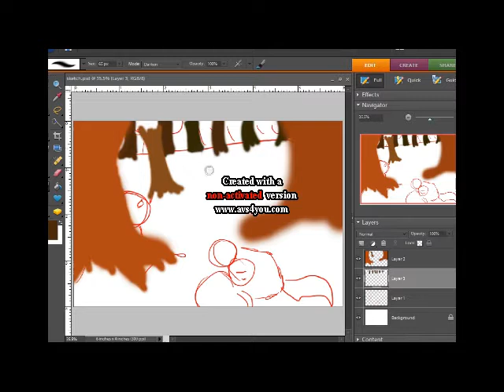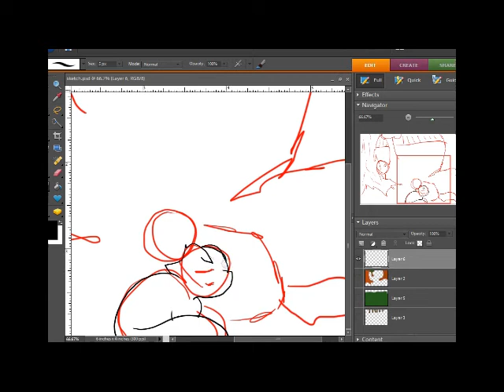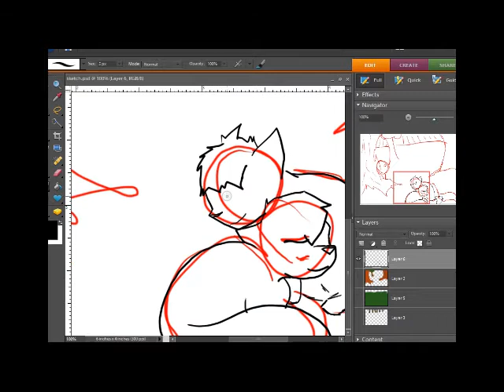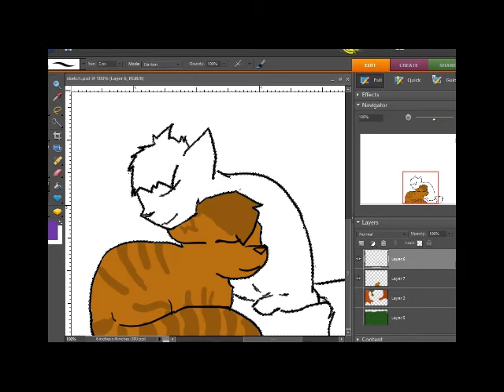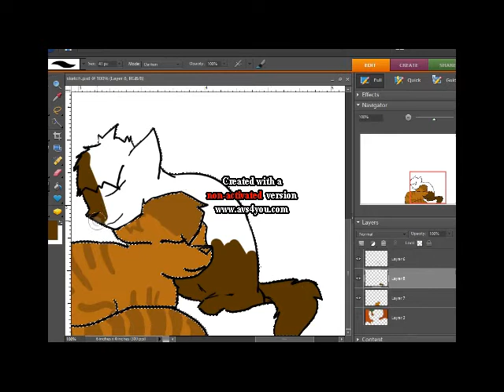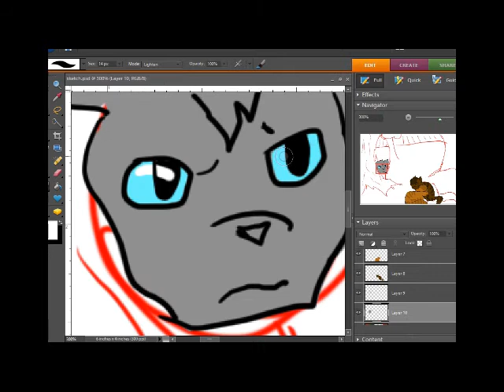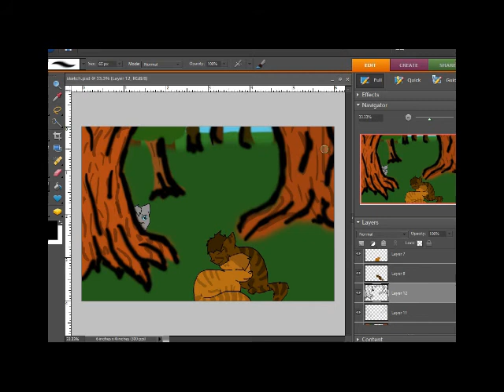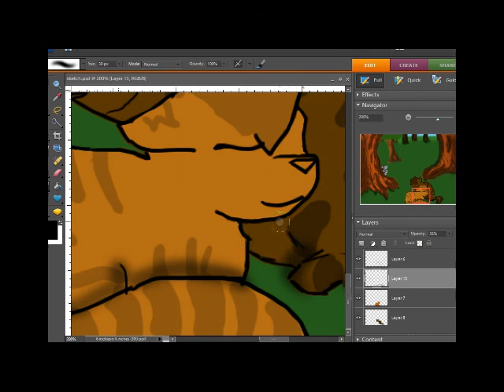Ashfur's a Stalker!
I was bored and got inspired by some of the Ashfur AMVs floating around on youtube. I personally don't like Ashfur anymore since he went crazy. When Squirrelflight dumped him, he should've moved on.
Programs: Photoshop, AVS Video Editor